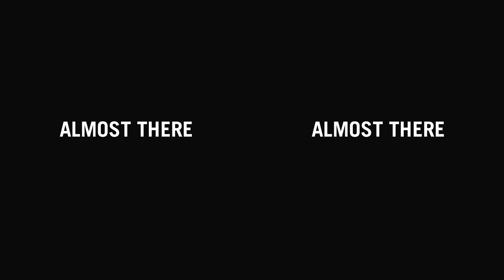Analogue Resistance Stereography reel (VR viewers)